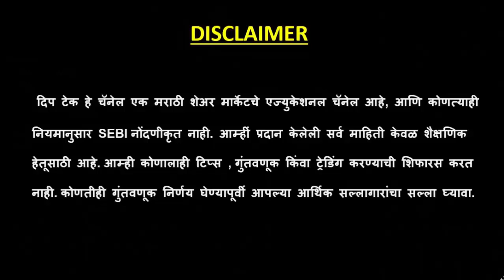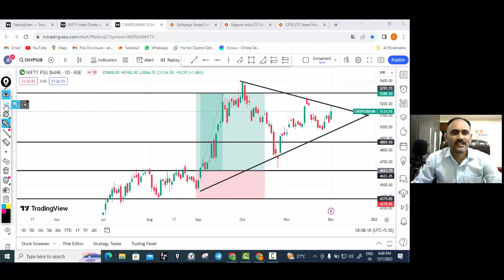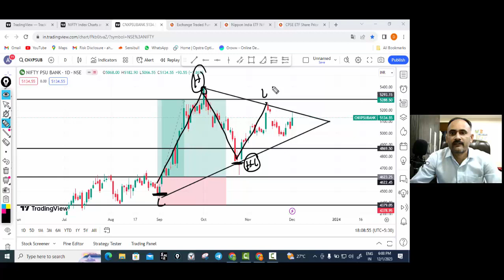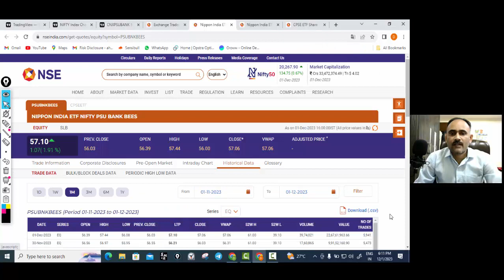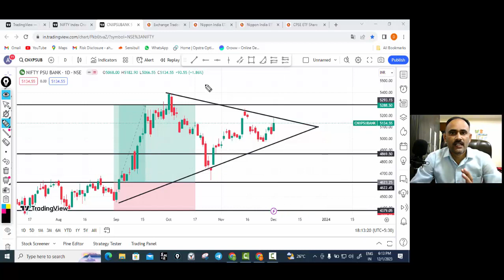PSU BANK ETF | ETF TRADING STRATEGY | ETF SWING TRADING | ETF IMPORTANT LEVELS.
BANK ETF | ETF TRADING STRATEGY | ETF SWING TRADING | ETF IMPORTANT LEVELS.                                                                                                         Deep Tech Discussion

psu bank beespsu bank bees meaning
psu bank bees share
psu bank bees investing
nippon india etf
exchange traded fund
etf startegy
etf trading strategy
etf trading